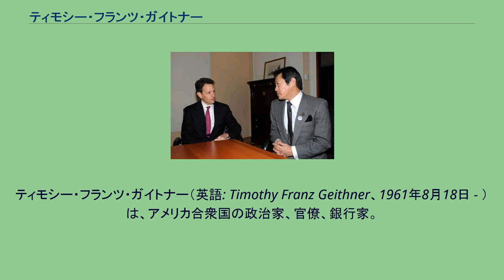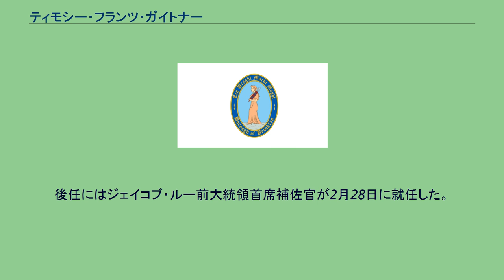ティモシー・フランツ・ガイトナー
ティモシー・フランツ・ガイトナー（英語: Timothy Franz Geithner、1961年8月18日 - ）は、アメリカ合衆国の政治家、官僚、銀行家。
バラク・オバマ政権で第75代財務長官を務めた。
財務省で13年間勤務した経験を持ち、第9代ニューヨーク連邦準備銀行総裁を務めた。
1961年8月18日にニューヨーク州ニューヨークのブルックリン区で誕生した。
父親はフォード財団主任研究員のピーター・フランツ・ガイトナー であった。
ガイトナーは父親の仕事の関係により少年期を世界各地で過ごし、東アフリカ・インド・タイで暮らした。
タイ王国のバンコク・インターナショナル・スクールを卒業し、1983年にダートマス大学でアジア研究学の学士号を取得した。
その後ジョンズ・ホプキンス大学高等国際問題研究大学院に進学し、1985年に国際経済学の修士号を取得した。
ガイトナーはアジア研究を専攻し、特に日本語と中国語を学んだ。
1985年にダートマス時代の学友であるキャロル・マリー・ソネンフェルドと結婚した。
ガイトナーはキャロルとの間に、子供を2人もうけた（長女エリス、長男ベンジャミン）。
1985年にワシントンD.C.のコンサルタント会社であるキッシンジャー・アソシエイツに就職し、およそ3年を過ごした。
1988年にアメリカ合衆国財務省に入省し、国際担当財務次官特別補佐官となった。
同省にいた時には日本在住経験があり、駐日アメリカ大使館に勤務した。
1995年から国際通貨金融政策担当の財務副次官補、1996年から国際担当の財務上級副次官補を務め、1997年からは国際担当財務次官補を務めた。
1999年には国際担当財務次官に昇任し、ロバート・ルービン長官およびローレンス・サマーズ長官の下で2001年まで働いた。
財務省内においてガイトナーは1997年のアジア通貨危機に際し、市場安定化のための方針策定に関与した。
そして特に韓国に対しては、国際通貨基金による緊急的な救済措置がなされなければならないと指摘した。
また1998年には日本に対して金融市場の安定化のためには可及的速やかな不良債権処理が重要であるとも強調した。
2001年1月20日にジョージ・W・ブッシュ政権が発足するとガイトナーは財務省を離れ、外交問題評議会に国際経済担当の上級研究員として加わった。
同年ガイトナーは国際通貨基金へ移り、2003年まで政策企画審査局で局長を務めた。
2003年にニューヨーク連邦準備銀行総裁に就任。
先進7ヶ国財務相・中央銀行総裁会議に先立ち、右の中川昭一財務相と会談 (2009年2月13日) バラク・オバマ新大統領によって財務長官に指名されたが、国際通貨基金（IMF）に勤務していた当時、社会保障関連などの納税を怠ったことが問題視され、上院での採決は60対34と反対票が異例に多かった。
財務長官の就任 2009年1月26日にオバマ政権で第75代アメリカ合衆国財務長官に就任した。
これに伴いニューヨーク連邦準備銀行総裁を退任した。
2013年1月25日にオバマ政権2期目の発足に伴い、財務長官を退任した。
後任にはジェイコブ・ルー前大統領首席補佐官が2月28日に就任した。